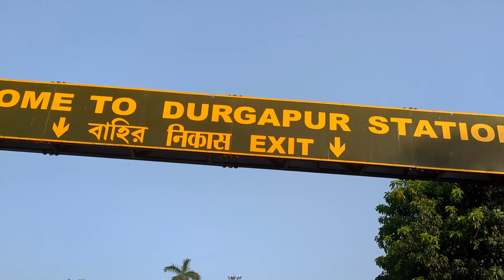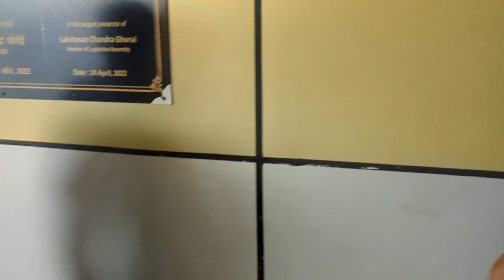2nd YouTube Vlog || YOUTUBE VIDEO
Quarry